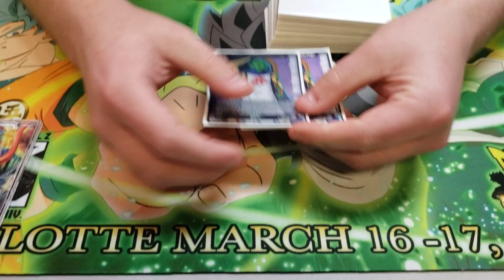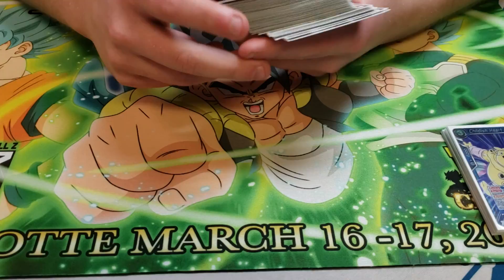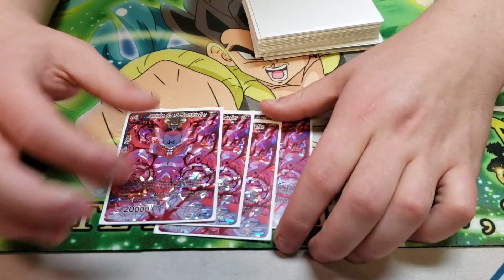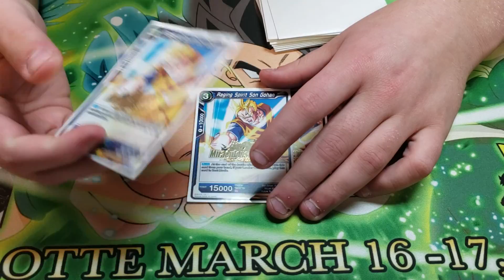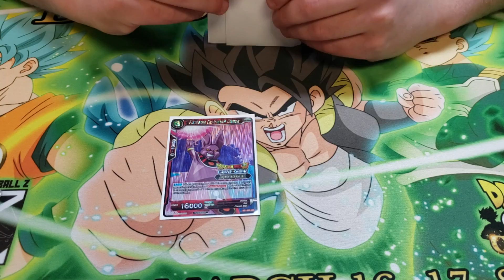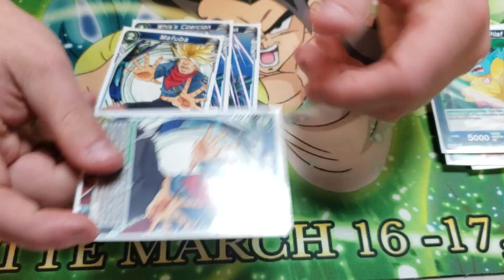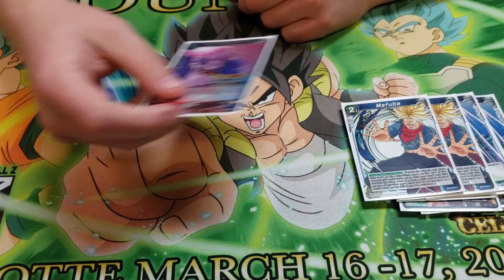First place Charlotte Celebration 3v3 Janemba Deck Profile!